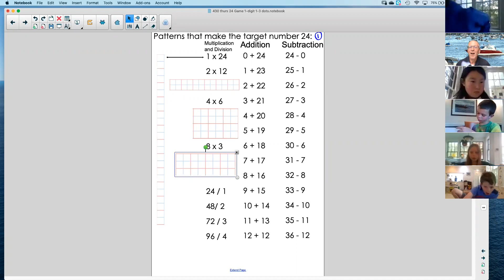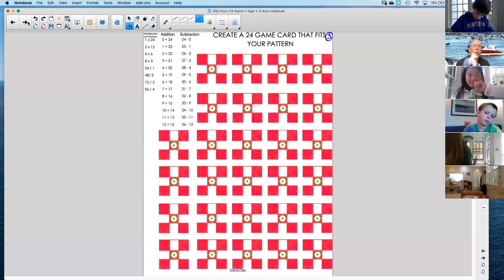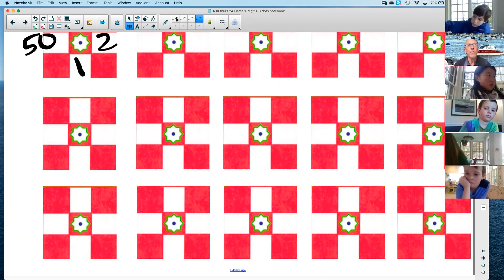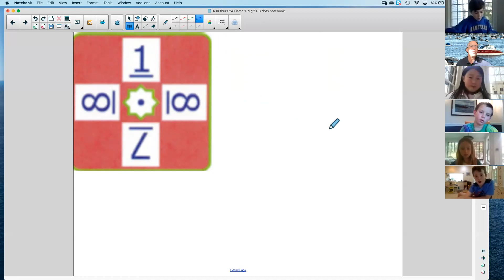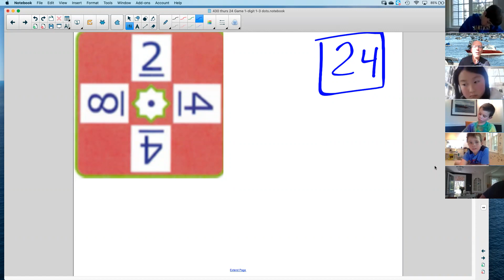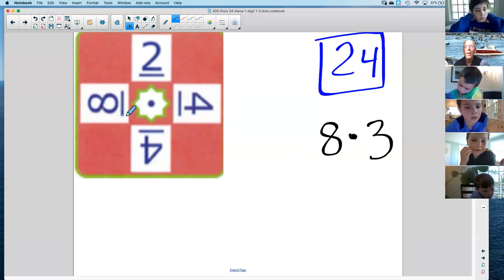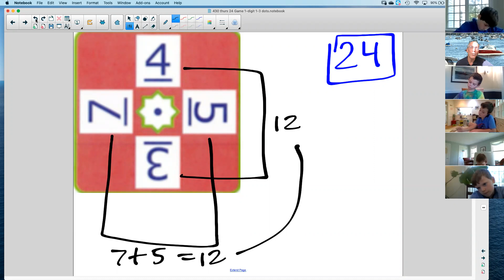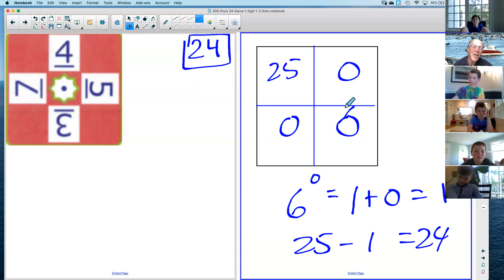Thurs 4:30p (5/14) - 24 Game Patterns and Create Game Cards